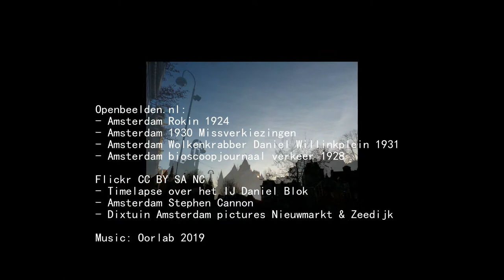Amsterdam State of Mind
Clip for the song "Amsterdam state of mind" - the lyrics were made with an online 'artificial intelligent' lyric generator. for the Songwriter Forum Kitchen challenge, March 2019.